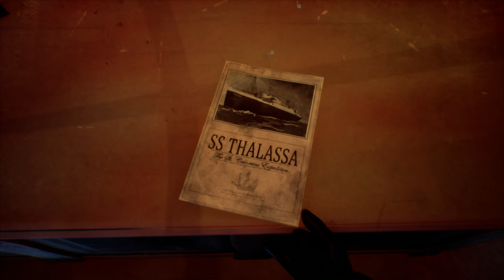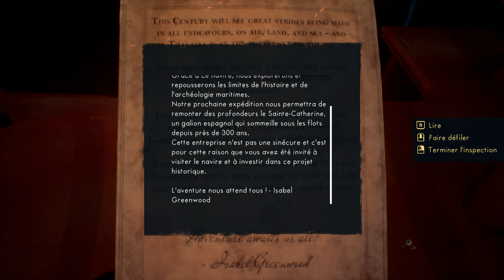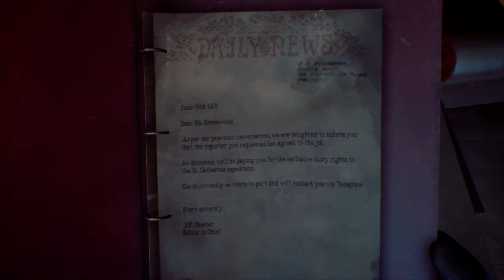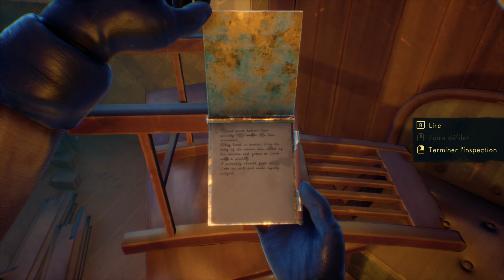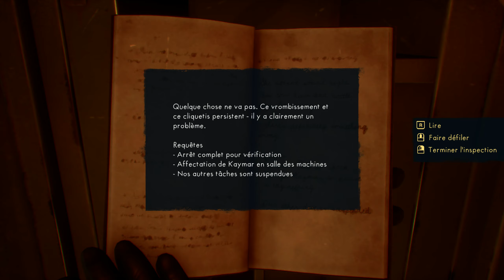UNE TRÈS BELLE DECOUVERTE 💓 [ Thalassa : Edge Of The Abyss - Découverte ]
Instant Gaming ( Pour aider la chaine ! )

Voici vous jeux à -70%

Config:
-Rysen 5900X
-32 GB RAM DDR4 2666Mhz
-RTX 4070 & Watercooling
-Combo SSD-HDD-M2
-Double écran IIYAMA et HP

Capture:

- Casque Monitoring Audio Technica ATH-M30X
- Micro Wave DX Elgato
- Table de mixage Elgato Wave XLR
- Bras oplite
- Fond vert Elgato
- Movavi et Action Mirilis
- GH1 & GH2 Lumix avec combo Logitech C920
- Elgato Cam Link
- Double PC ( I5 6400 / GTX 670 / 8gb Ram)